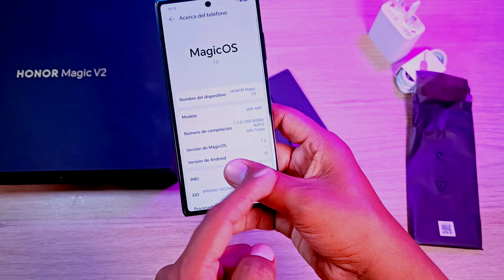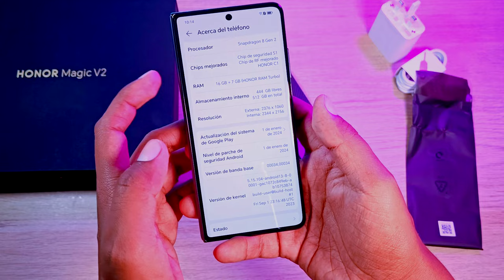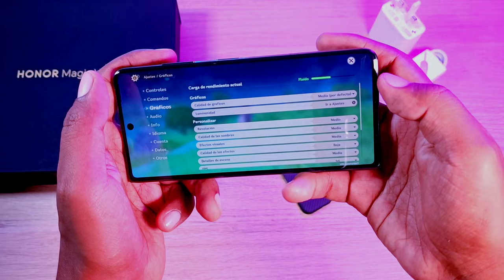Honor Magic V2 Unboxing y Primeras Impresiones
ya tenemos en el Canal al Honor Magic V2 y vamos a hacer el Unboxing y además tendremos unas primeras impresiones!
 que te parece el Honor Magic V2